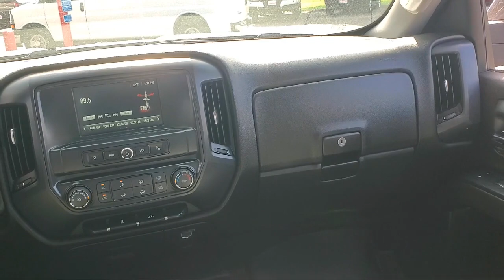2017 GMC Sierra 1500 Double Cab Blaine Fridley Coon Rapids Anoka Andover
2017 GMC Sierra 1500 Double Cab Stock Number: C3248 Vin:1GTV2LEC8HZ278186.

Bedrock Motors
9901 Central Avenue